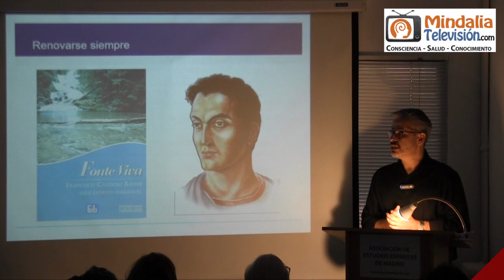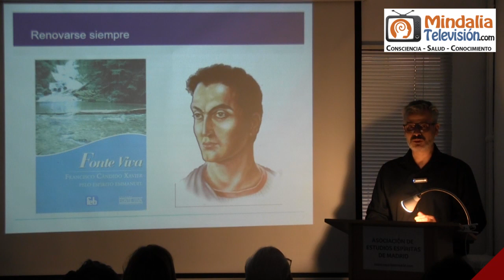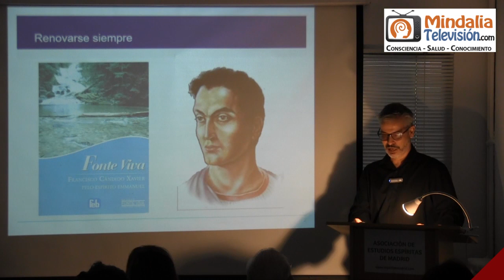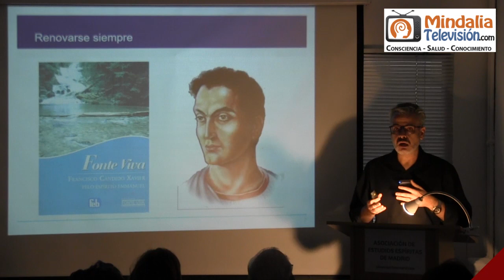¿Qué es el Espiritismo?, por Víctor M. Fernández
Introducción al estudio del Espiritismo, por Víctor M. Fernández PARTE 1 de 2, que tuvo lugar en la Asociación de Estudios Espíritas de Madrid el 10 de septiembre de 2021.